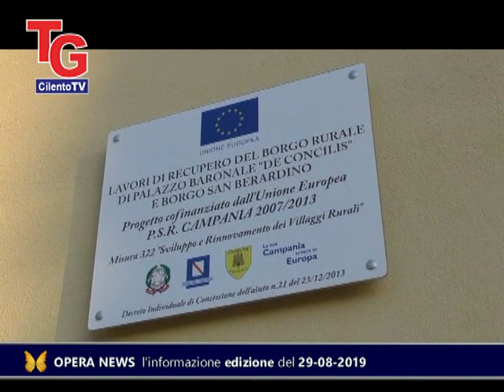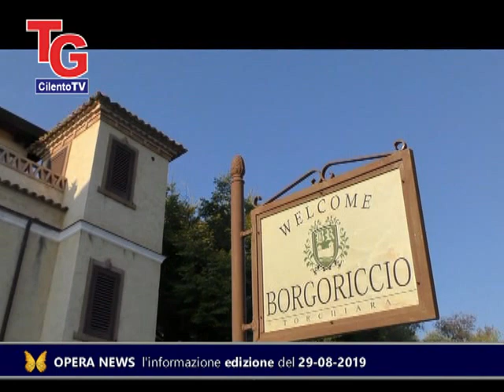TG CilentoTV servizio ANTEPRIMA STORY RIDERS a Torchiara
servizio estratto dal TG di CilentoTV del 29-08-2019 OPERA